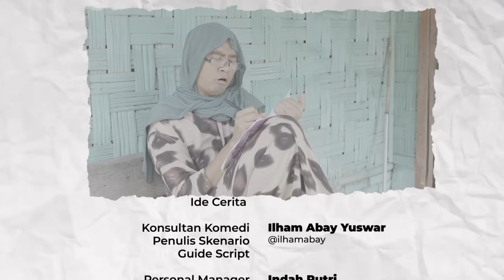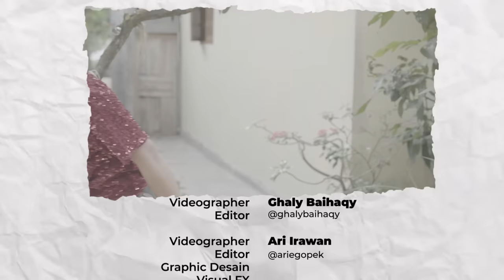BUTUH UANG UNTUK LEBARAN